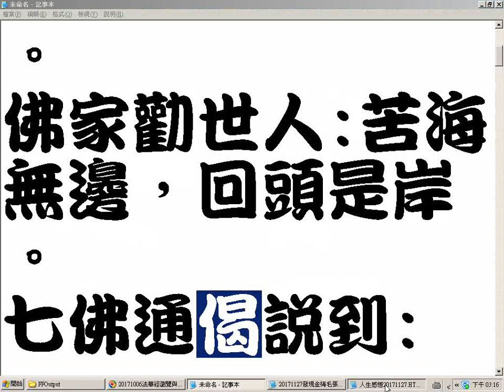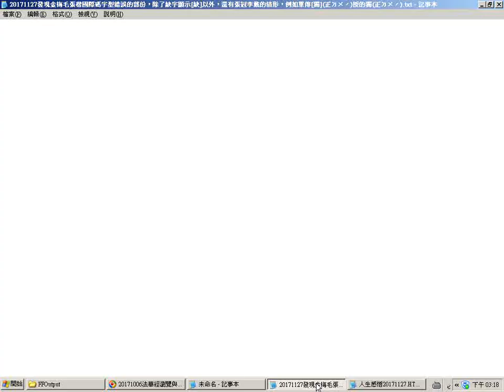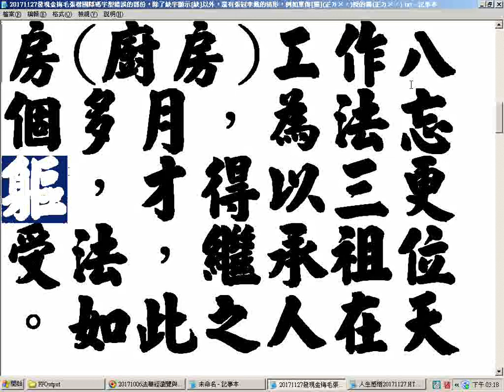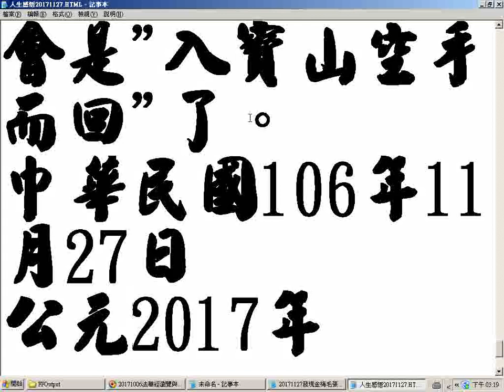人生感悟_金梅毛筆匾行書字型20171127